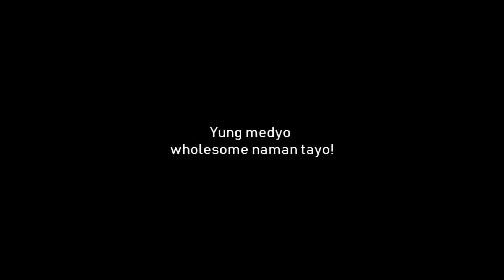CHARM & ERLAND: Bridal Shower & Civil Wedding 2018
After 10 years. Charm and Erland Tie the Knot on June 8, 2018. Simple yet so meaningful, full of love and happiness. Best wishes to the one of my favorite couples! Love you both.